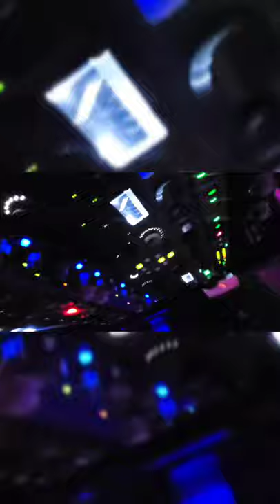Analog Mixing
In this video producer, mix and mastering engineer David Gnozzi tries the new Softube Tape Echoes plugin, bundles with Tape and Harmonic!